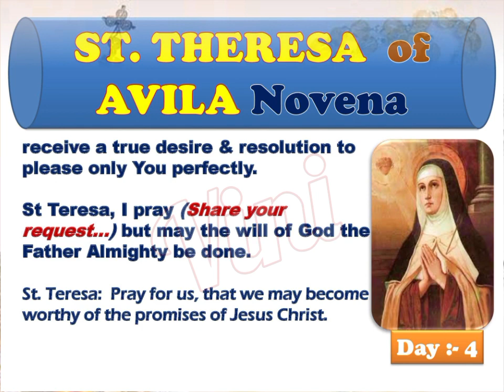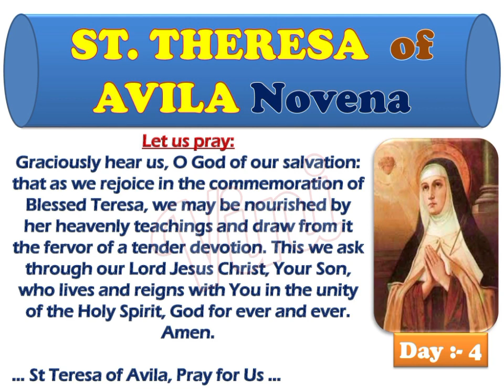St. Teresa of Avila Novena : Day 4 || Gift of Faith and Devotion to the Holy Sacrament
St Teresa of Avila Novena
Feast day 15th October
Patron saint of Spain, people in religious order, headache sufferings

Teresa Sánchez de Cepeda Dávila y Ahumada was born on 28 March 1515. Her birthplace was either Ávila or Gotarrendura. Her paternal grandfather, Juan Sánchez de Toledo, was a marrano or converso, a Jew forced to convert to Christianity or emigrate. She was born on 28th March 1515 Avila Spain. Peter's Square cheered. The Vatican ascribes sainthood to people who it says have been proven to perform miracles after they die. Teresa died in 1997 at age 87, and has, according to the church, cured an Indian woman of a cancerous stomach tumor and a Brazilian man of a viral brain infection since then. When St Teresa of Avila established her foundations of the Carmelite reform, there were three virtues which she insisted be faithfully lived as part of her communities: love of neighbor, detachment from created things and humility.
Some Facts of Saint Teresa of Avila
Teresa of Avila is how we know her. However, her given name was Teresa Ali Fatima Corella Sanchez de Capeda y Ahumada.
She was born on March 28, 1515, in Avila, Spain, and died at the age of 67 on Oct. 4, 1582.
She was named a saint of the Catholic Church on March 12, 1622.
In 1970, Saint Teresa of Avila was declared a Doctor of the Church for her writing and teaching on prayer.
Her Feast Day is celebrated on Oct. 15.
Teresa became a Carmelite nun who found life in the cloister quite lax and set about efforts to renew the spiritual and monastic life.
The Interior Castle was written by Teresa of Avila in 1577 as a guide for spiritual development through service and prayer.
Some Inspiration
The following quotes are only a few of the many inspirational writings from Saint Teresa of Avila:

Let nothing perturb you, nothing frighten you. All things pass.
Christ is no stranger to suffering and loss, let us turn to him with our questions and our prayers, praying always “Jesus, we trust in you.”
May today there be peace within. May you trust God that you are exactly where you are meant to be.
May you not forget the infinite possibilities that are born of faith.
May you be content knowing you are a child of God. Let this presence settle into your bones, and allow your soul the freedom to sing, dance, praise and love. It is there for each and every one of us.
Reflect upon the providence and wisdom of God in all created things and praise (God) in them all.
The feeling remains that God is on the journey, too.
Christ has no body now, but yours. No hands, no feet on earth, but yours. Yours are the eyes through which Christ looks compassion into the world. Yours are the feet with which Christ walks to do good. Yours are the hands with which Christ blesses the world.
May God protect me from gloomy saints.
Some Reflection Starters
Which of the above quotes has meaning for you this very day?
“May you trust God that you are exactly where you are meant to be.”
This quote particularly struck me as I prepared this blog. Do I have such trust? Do I place myself in Providence and reverence the place and time as a true gift rather than looking back or worrying about the future? One of our sisters would define this as “the sacrament of the present moment.” Or, as we in our time name it as “mindfulness.”